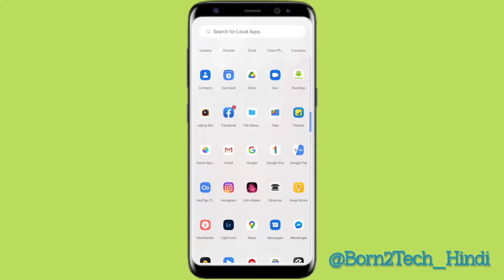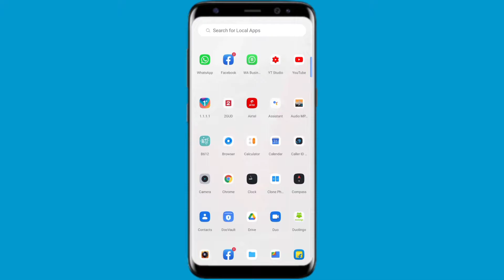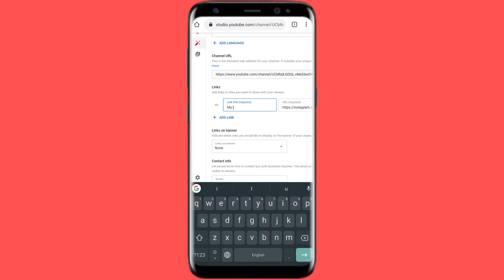how to add social media link in YouTube channel। YouTube about section me ke link kaise dale,